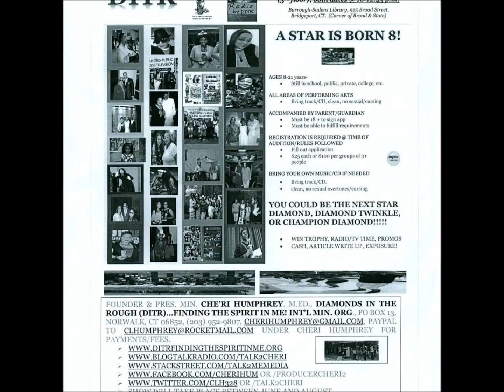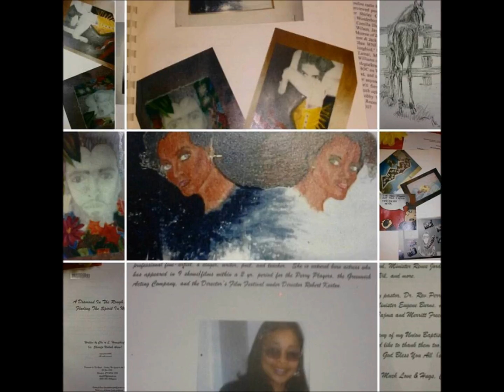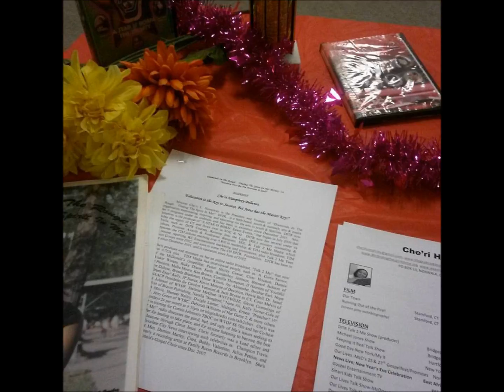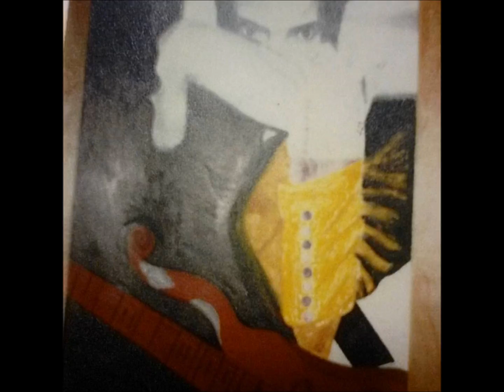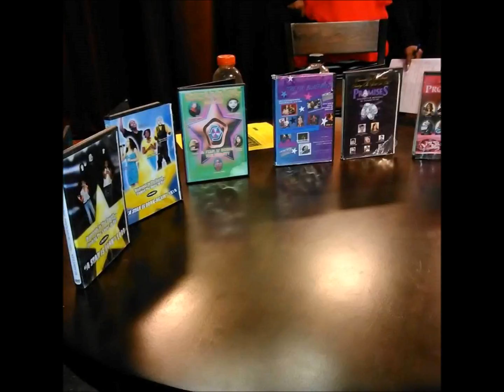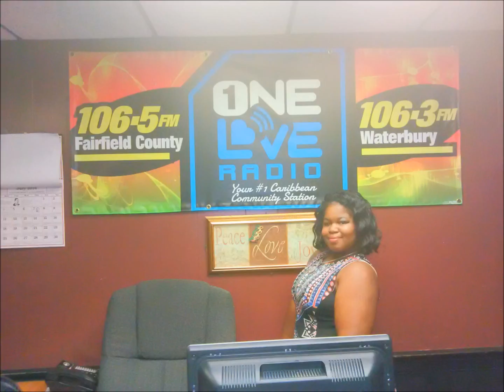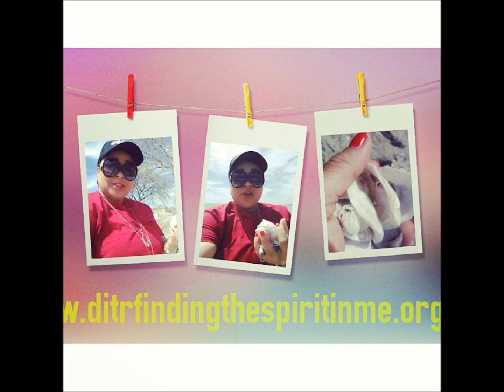DITR ASIB 8 PROMO-WINNER 2016 STAR DIAMOND CAROLYN SMITH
ONE LOVE RADIO ON 106.5/106.3 WITH PRODUCER RENIE LOVE!!! DIAMONDS IN THE ROUGH. PROMOTION OF NEW 2016 WINNER CAROLYN SMITH OF BRIDGEPORT, CT. SHE WON THIS YEAR'S A STAR IS BORN 8: WATCH & WAIT PRODUCED BY MIN. CHE'RI HUMPHREY. FORMERLY THE COLUMNIST AS THE BRIDGEPORT CHRISTIANITY EXAMINER.